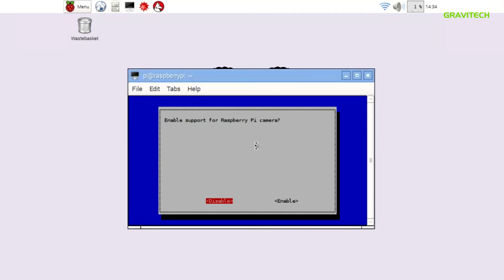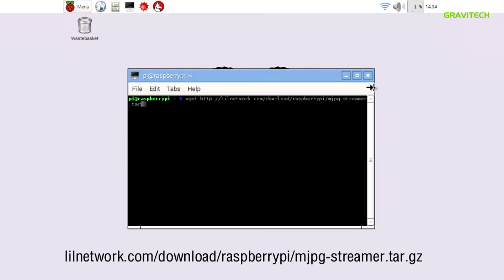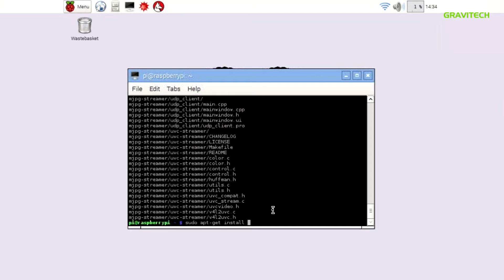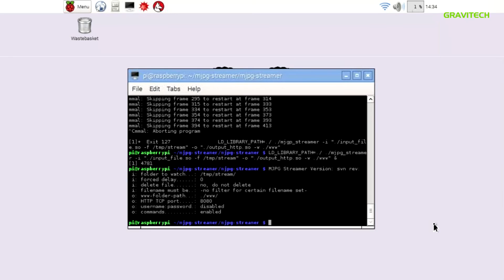Raspberry Pi EP 5 : Web VDO Stream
และแล้วการรอคอยก็สิ้นสุดลง. มาแล้ว Raspberry Pi EP 5 ตอนจบของ Raspberry Pi The Series สำหรับคนที่ติดตามอยู่ ไม่ทำให้ผิดหวังแน่นอน.
สำหรับ EP นี้จะสอนทำโปรเจค Web VDO Stream โดยใช้ RPi Camera Board ...